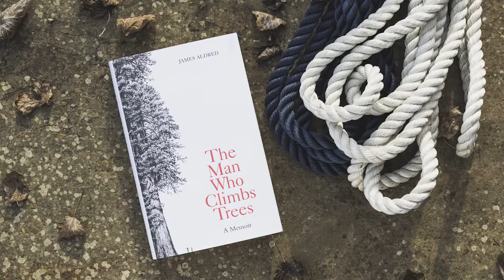The Man Who Climbs Trees by James Aldred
Helen Macdonald author of H is for Hawk interviews James Aldred author of The Man Who Climbs Trees.

This is the story of a professional British tree climber, cameraman and adventurer, who has made a career out of travelling the world, filming wildlife for the BBC and climbing trees.

James’s climbs take him around the globe, scaling the most incredible and majestic trees in existence: the strangler fig tree of Borneo, the monolithic Congolese moabi tree, the fern-covered howler tree of Costa Rica and the colossal mountain ash of Australia. On the way he meets native tribes and jungle cats, he gets stung by African bees and chased by gorillas, and he spends his nights in a hammock pitched hundreds of feet up in the air, with only the stars above him.

This book blends incredible stories of his adventures in the branches and a fascination with the majesty of trees to show us the joy of rising – literally – above the daily grind, up into the canopy of the forest.

'The wide horizontal branches stretched away from me to curl up like the giant fingers of an enormous cupped hand. I slid back into the centre of its protective palm and waited for my heart to slow. After a while the small herd of fallow deer I had been following emerged from the trees, carefully picking their way through the churned-up leaf litter to pass beneath me in the wake of the ponies. They had been there all along and I was immediately struck that not one of them appeared to have seen or smelt me as I crouched in the arms of the oak directly above.'

'A book of heart-stopping bravery and endurance' -- Helen Macdonald

'A great read – incredible adventures and a dramatic new perspective' -- Chris Packham

'[A] delightful, endlessly fascinating book' -- Daily Mail BOOK OF THE WEEK